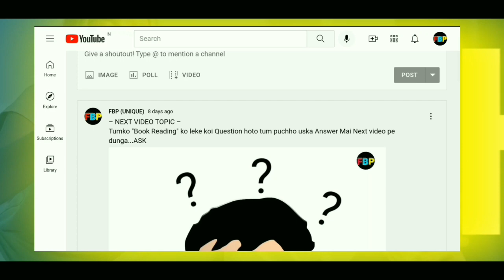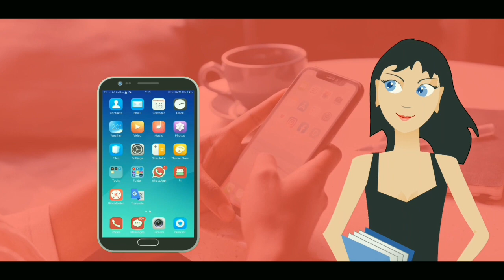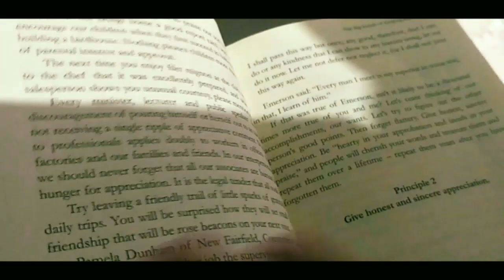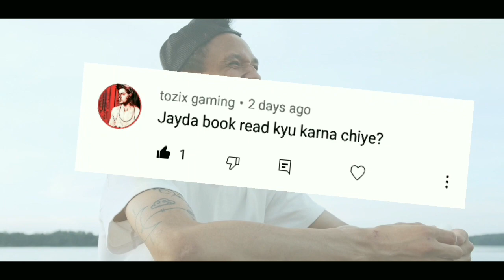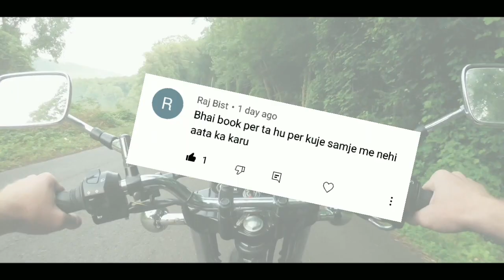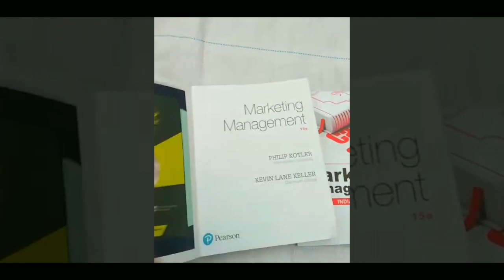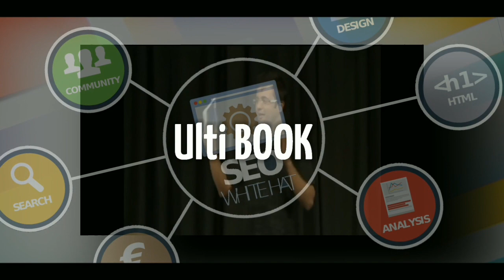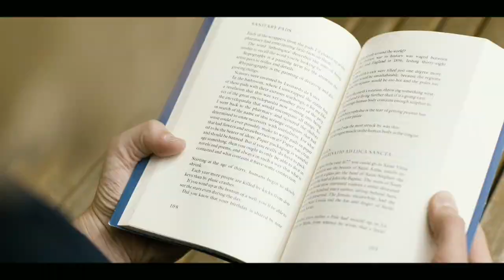MUST Watch, if You are NOT a Reader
Benifits of book reading, How to Read Books Effectively?
Why Should You Read Book?  What is the advantage of Reading Books?
In this video i solve some questions, related to Book reading Like - how to read english book, how to read english book and understand, how to read books Faster and effectively, How to understand English Books.

 (आपकी सहुलियत के लिए😊)
In This Video, You will Know...
• 00:47 - Should You Use Translator while Reading Books
• 03:17 - How Can I Increase My Reading Speed
• 04:27 - What's The Benefits of Reading Book
• 05:44 - Solution for Temporary Motivation
• 06:48 - How to Get the MOST,  out of BOOK